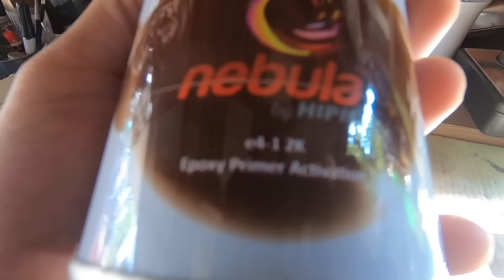Yamaha TZM Repaint Chassis Part 1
How to Repaint Yamaha TZM Deltabox Chassis

★Recoding Equipment
iPhone X

★Editing App on IOS
iMovie